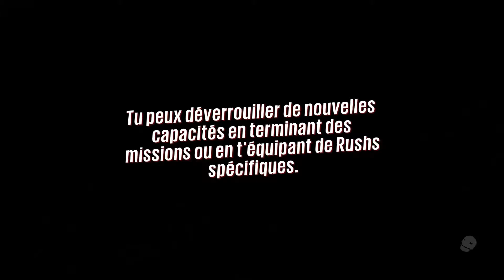Les Revues Du Foutu - Sunset Overdrive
Salut a tous content de vous retrouver et de vous présenter ce Sunset Overdrive une exclue XBOX ONE qui a définitivement fait pencher la balance en faveur de cette console pour le choix cruciale de la next gen l'année dernière. Mais est-ce au final un grosse déception? Pas de suspens mal placé non. Un gameplay plus riche qu'attendu et un univers barré à souhait bourré de références a la pop culture ENORME!